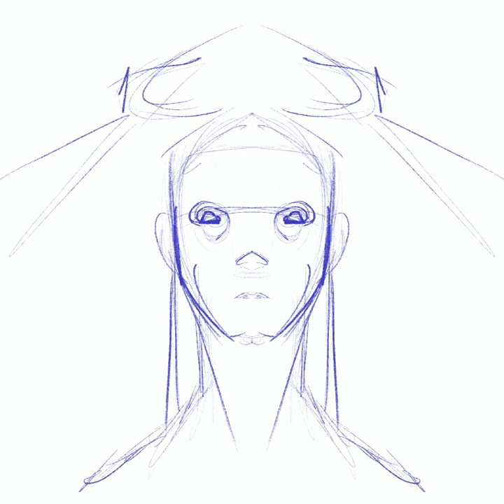Buttress Fanart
Fan art of The Buttress’ song Brutus